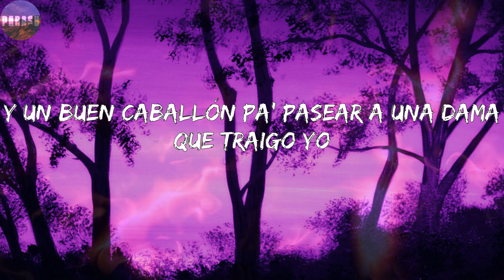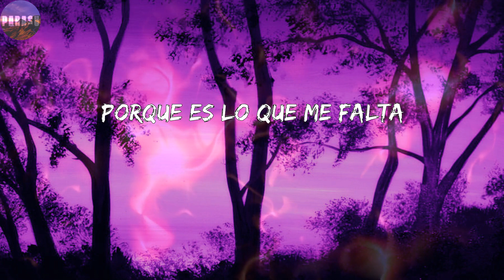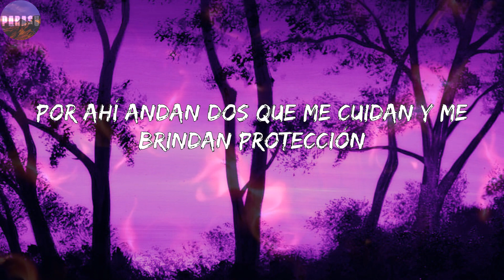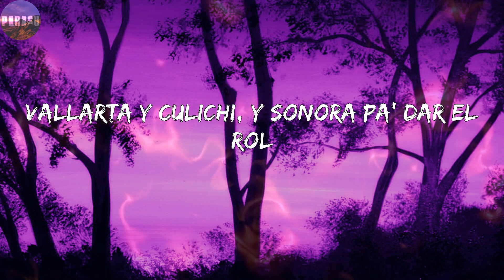Junior H - Se Amerita ( Corridos)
Letras: Junior H - Se Amerita
Y el cielo tocar, una Cessna para pilotear
Y en un Rzrsón pa' las rutas, un polvaderón
Y un buen caballón pa' pasear a una dama que traigo yo
La banda llegó y mi compadrito ya se enfiestó
Claro que se amerita, en mi rostro una sonrisa
La mala racha pasó
Claro que se amerita festejar por esta vida
Saludos para el señor
Vallarta y Culichi, y Tijuana pa' dar el rol
Y se amerita, compita Steve
Porque es lo que me falta
Puro Junior H
Fierro, ahí'stamos en eso
Junto a mi carnal, no es de sangre, pero demostró lealtad
Y eso vale más que hablar y cuando toca echarse pa' atrás
Y en un Rubicon, me corduro para cualquier situación
Por ahí andan dos que me cuidan y me brindan protección
Vallarta y Culichi, y Sonora pa' dar el rol